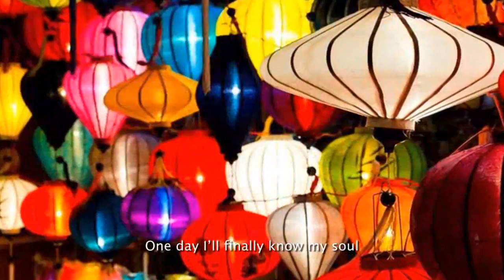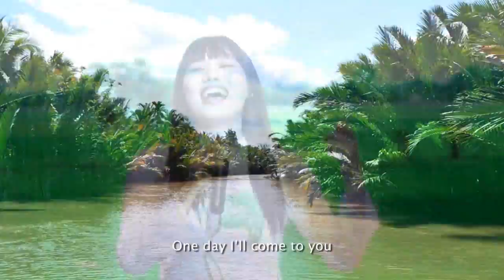Hello Vietnam by Minh Giang at 14th Anniversary of Mekong Capital - 2014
Honoring the 14th Anniversary of the Founding of Vietnam’s Leading Private Equity Firm, Mekong Capital.
Vocalist Minh Giang performed a very emotional song, Hello Vietnam which touched all of our audiences.
She is one of Mekong Capital’s lead executive recruiters for investee companies.